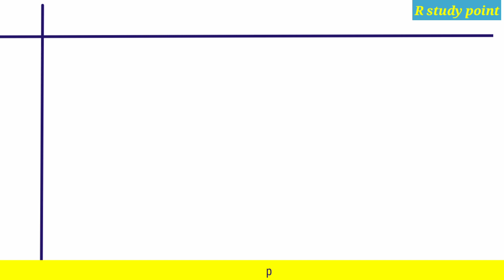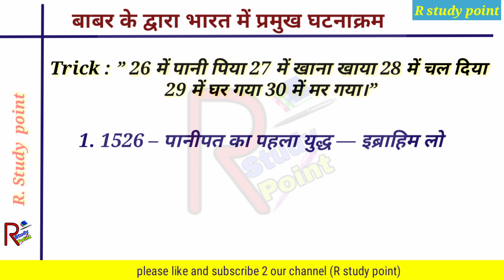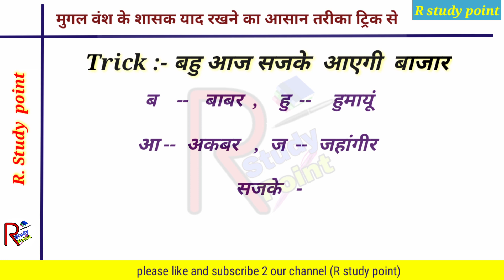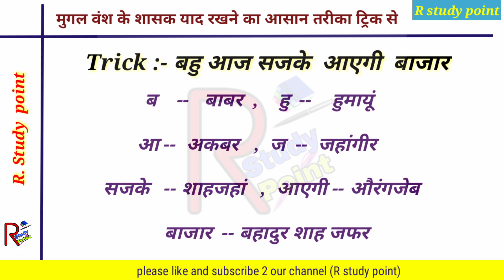Short TRICK से जानिए बाबर के बारे में !! मुगल वंश के शासक याद रखने का आसान Trick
मुगल वंश के शासक क्रमानुसार याद रखने का आसान तरीका ट्रिक से (old Trick)

 My Daily life Short Paragraph